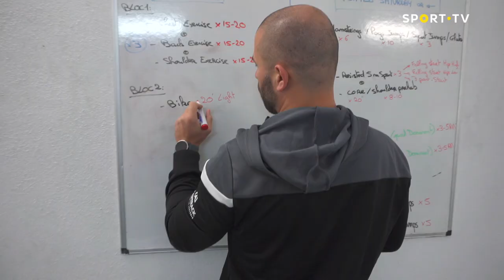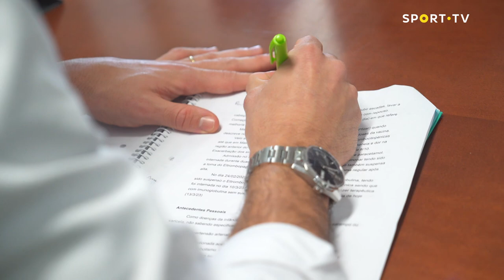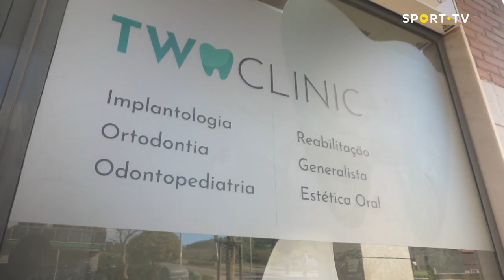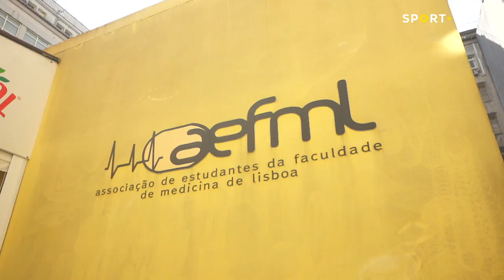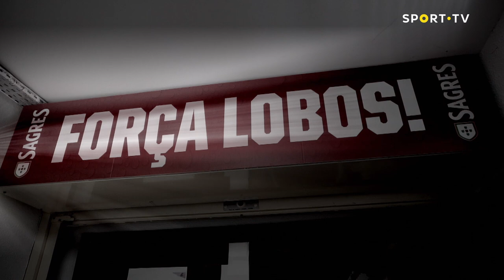REPORTV - Espírito de Lobo | SPORT TV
16 anos depois, Portugal está de regresso ao Campeonato do Mundo de Rugby. Em “Espírito do Lobo” recordamos a epopeia da Seleção Nacional XV no Mundial 2007 e lançamos as expetativas dos novos Lobos para a competição deste ano. Portugal quer agora surpreender no regresso aos grandes palcos.